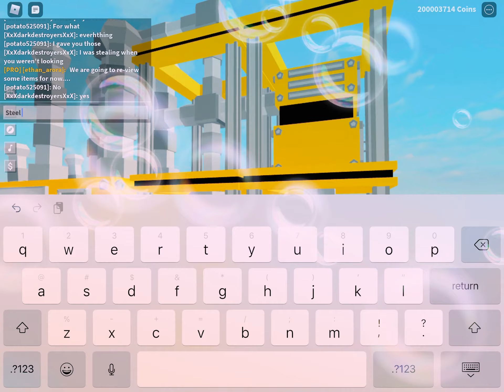First video (𝑛𝑒𝑤 𝑦𝑒𝑎𝑟 𝑒𝑑𝑖𝑡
Sub and in return i hope u guys have 𝐴 𝑏𝑙𝑒𝑠𝑠𝑖𝑛𝑔 𝑑𝑎𝑦 and god bless u